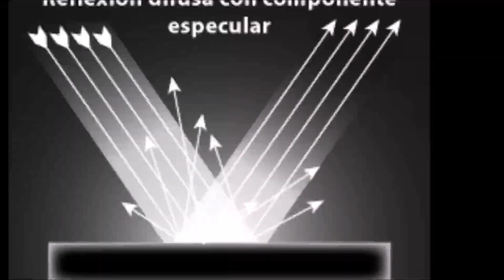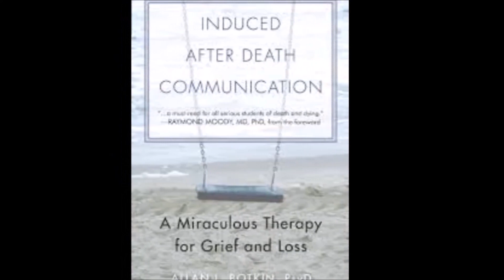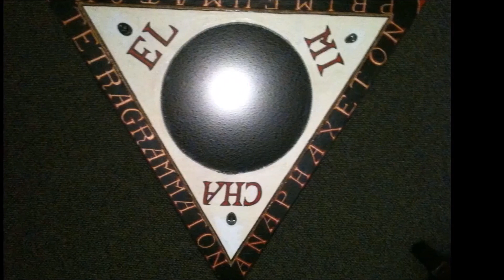Le Psychomanteum Le miroir qui contacte les désincarnés/Le Miroir Magique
El creador de archivos aether es:
Actualmente se encuentra en el equipo de «La puerta de la pirámide», de radio «Onda diamante», Madrid España.

Voz: Isabel Ramon

Archivos aether es una plataforma de difusión con pensamiento critico que abarca temas de esoterismo, filosofia, ciencia, psicopolitica, arte, cultura.